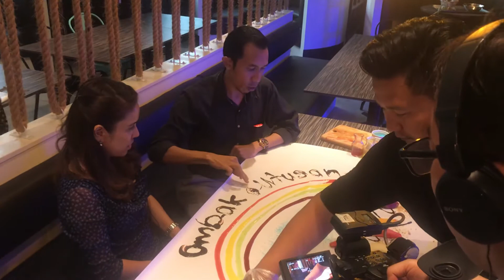Utusan Malaysia @ ombakkitchen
Our Rainbow Dessert